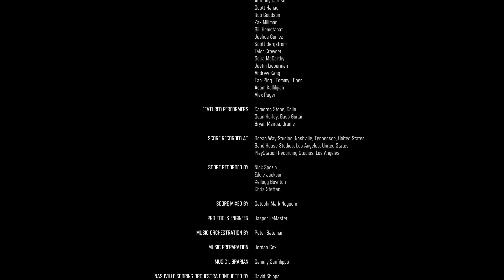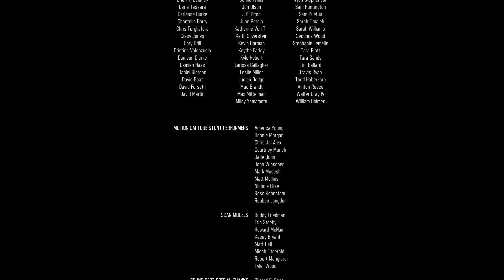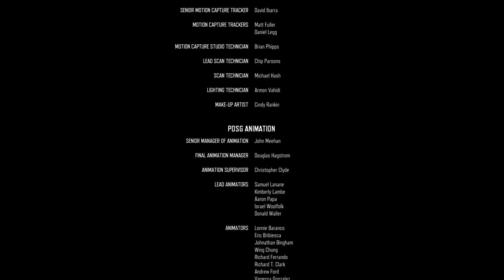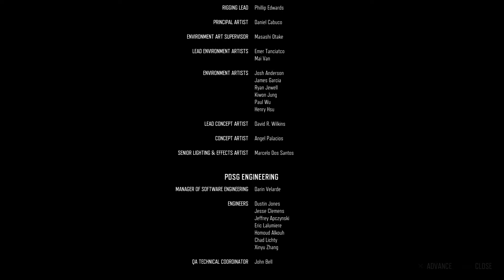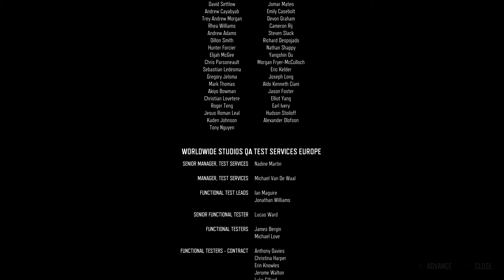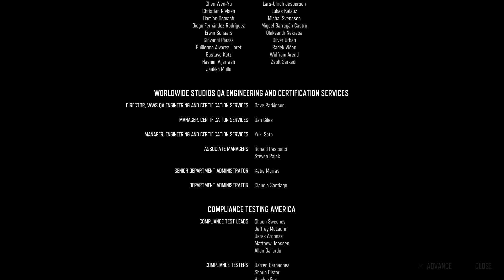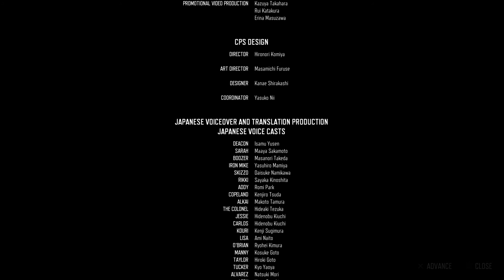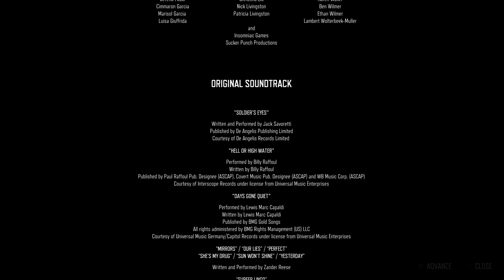Days Gone end thanks to Creator